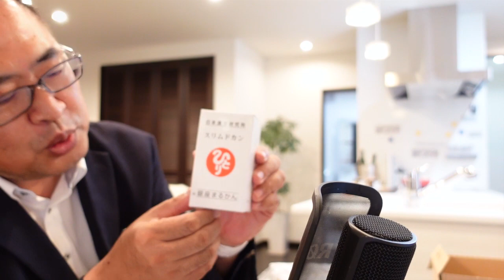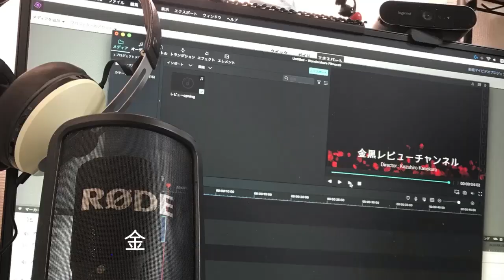【１６時間断食ダイエット＆ダイエット青汁＆スリムドカン＆私の青汁】はじめました！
商品リンク
■ダイエット青汁

■スリムドカン

■私の青汁

# スリムドカン